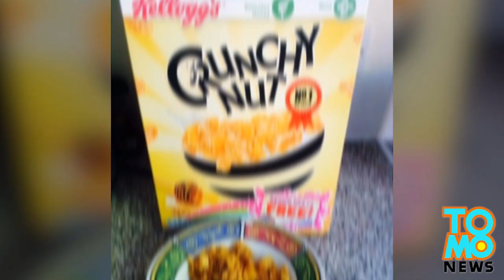العثور على فار ميت في كيلوغز الذرة المقرمشة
جدة بريطانية تعثر على فأر ميت في كيلوغز كورن فليكس
لم يكن هذا ما توقعه حفيد السيدو بولين هندرسون من بورتسماوث عندما سكبت له الجدة الحبوب في الصحن
تدعي هندرسون بأنها كانت تقدم الفطور صباحا الذي تضمّن الكورن فليكس وهي وجبة الفطور الاساسية
عندما عثرت على فأر ميت داخل علبة الكورن فليكس
لحسن الحظ فإنها عثرت على الفأر قبل أن يأكل حفيدها توبي فطوره
لم تعلق شركة كيلوغ على الحادث ولم يفسروا كيف من الممكن أن يحدث هذا الشيء
نرجو منكم أن تتركو تعليقاتكم عن القصة